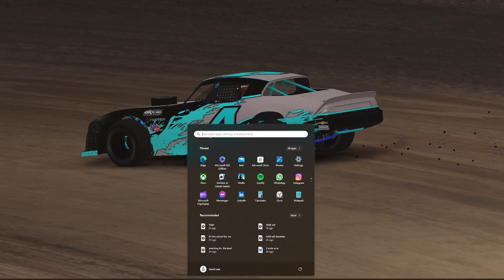iRacing Rookie Dirt Street Stocks - USA Internatinal Speedway